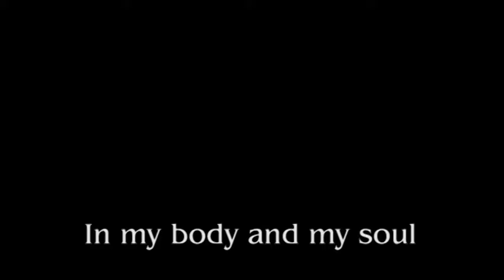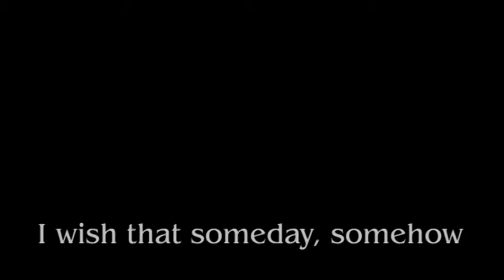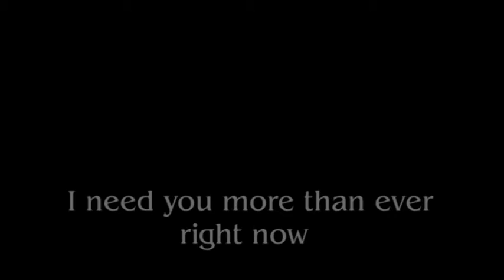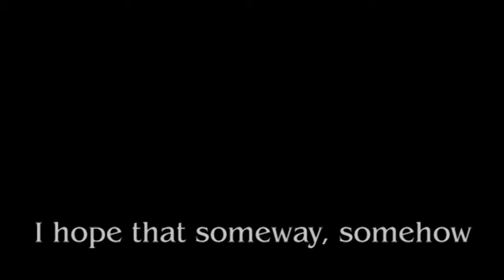【NieR: Pianomata】Weight of the World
~Performance by KaWAi No. 50 Type US "Andrea"